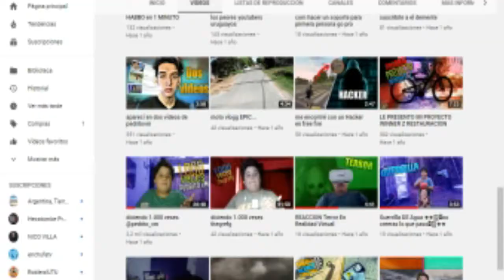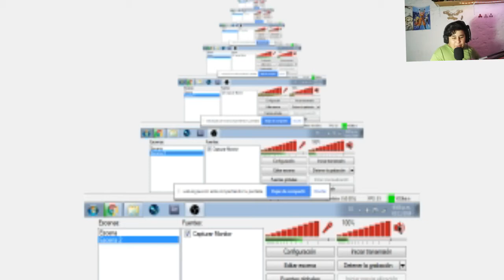podcast #1 con rene